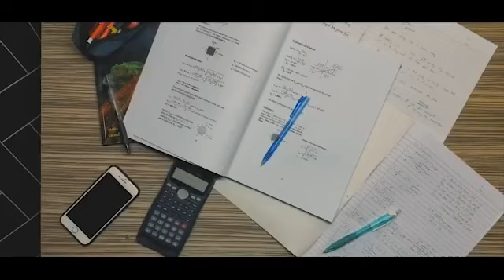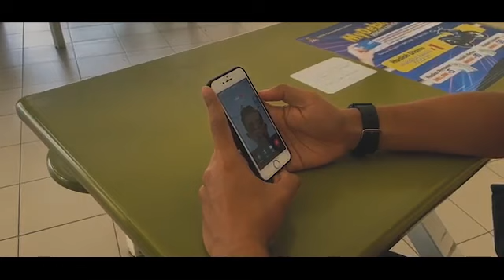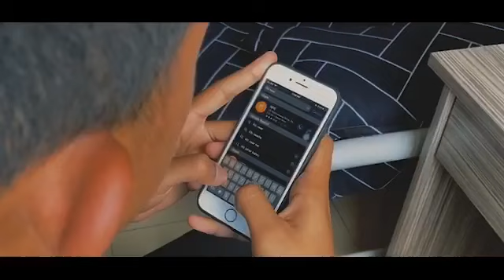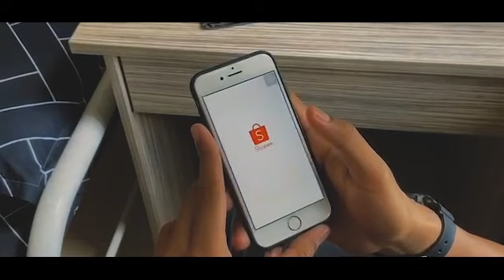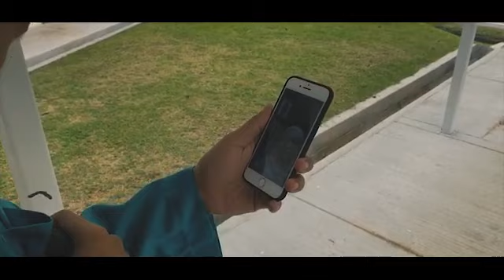Kurung Terakhir Buat Mak | CIVEC | ANA MUHADIS MADANIIN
"ANA MUHADIS MADANIIN"
Kumpulan   : SeQuartz
Kelas           : J4EC1102D

"TOGETHER WE BUILD THE CIVILIZATION"